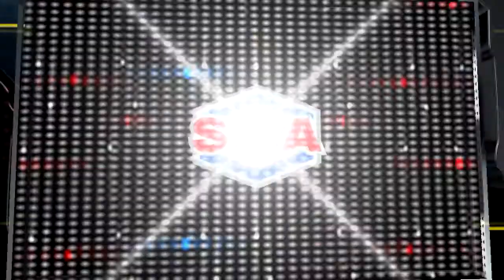campursari zenata live sidorejo, munggut, padas, ngawi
Silahkan komentar  JUDUL VIDEO, VOCAL,
LIVE NGAWI JAWA TIMUR
KADANG ASAL APLUD GAK LIHAT BAGUS GAKNYA VIDEO BANYAK KEGIATAN
Silahkan komentar  JUDUL VIDEO atau wa ke 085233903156 berikan masukan / kritikan . Mohon maaf jika ada video yang tidak berkenan
AUDIO KURANG MAKSIMAL KESALAHAN DARI KAMI BUKAN DAI SOUND SYSTEM
MISAL MUSIK koplo treding sifa pro